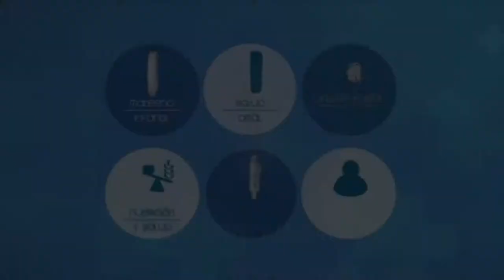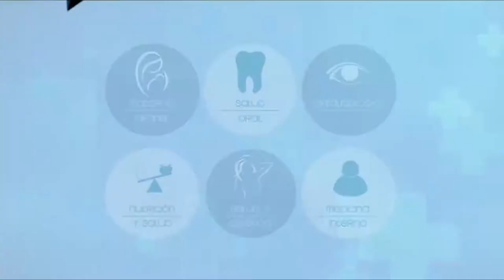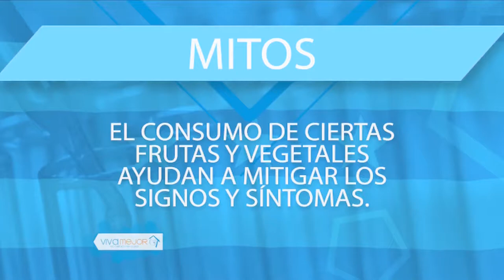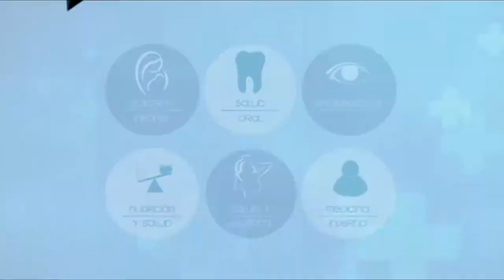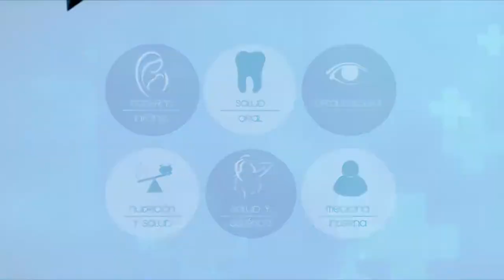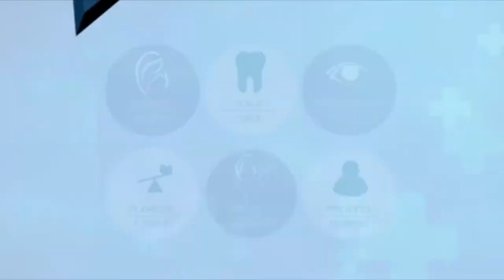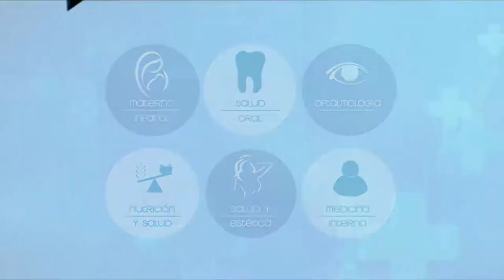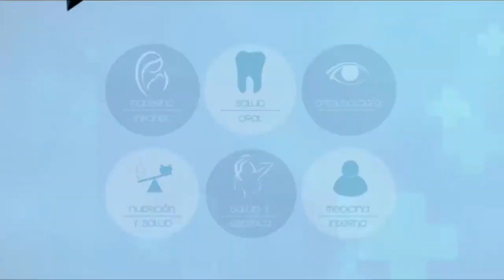VIVA MEJOR | 03-10-2019